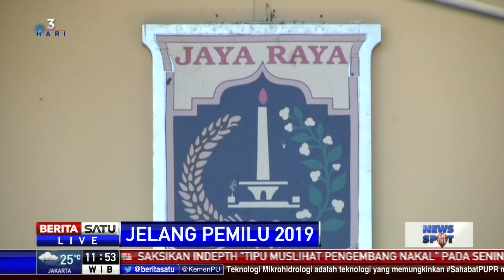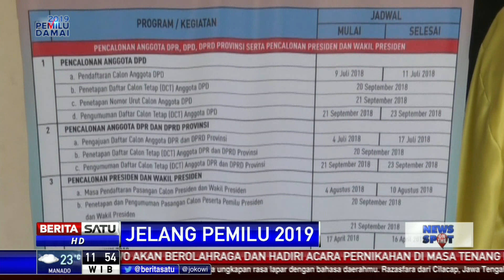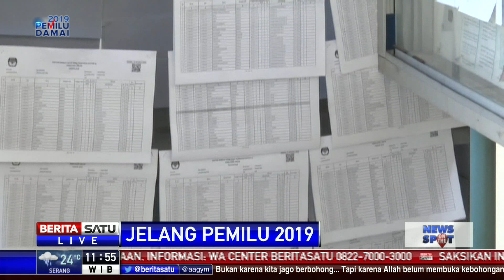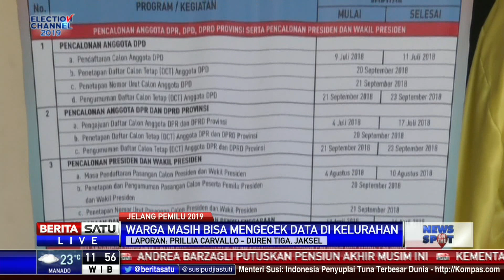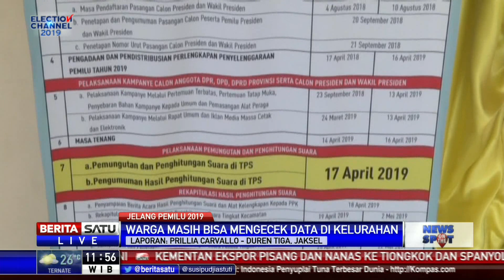Kelurahan Duren Tiga Distribusikan Formulir C6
Formulir C6 sudah didistribusikan di Kelurahan Duren Tiga, Jakarta Selatan jelang pemilu 2019. Formulir C6 sudah didistribusikan sejak dua hari lalu.

Facebook.com/BeritaSatu
Youtube.com/BeritaSatu